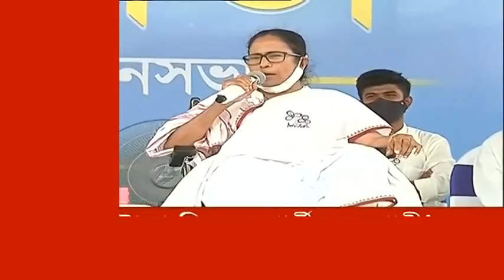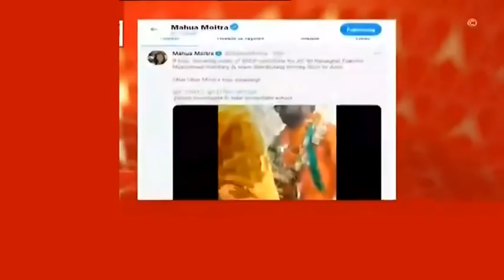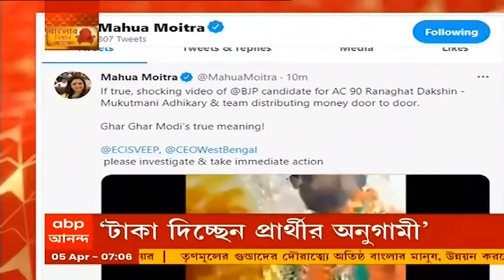West Bengal Election 2021: লেকটাউন ও কৈখালিতে BJP-র ওপর 'হামলা', কাঠগড়ায় তৃণমূল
লেকটাউনে (Laketown) বিজেপি (BJP) নেতা-কর্মীদের ওপর হামলার অভিযোগ। তৃণমূল (TMC) আশ্রিত দুষ্কৃতীদের বিরুদ্ধে এই অভিযোগ উঠেছে। অভিযোগ দায়ের হয়েছে লেকটাউন থানায়। অন্যদিকে কৈখালিতে (Kaikhali) বিজেপির নির্বাচনী কার্যালয়ে হামলার অভিযোগ। এয়ারপোর্ট থানায় অভিযোগ দায়ের করা হয়েছে। দুটি ঘটনাতেই তৃণমূলের প্রতিক্রিয়া এখনও মেলেনি।